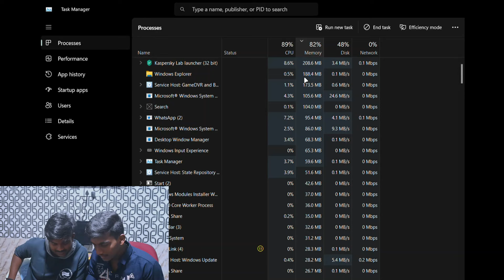laptop ah pirichi menjachu makkale🤣🤣🔥🔥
Makkalr namma laptop la oru chinna upgrade panniruko makkale🔥🔥

Watch this life changing video by
*Mr.Abyshek - Success Mentor and inspirational Speaker*

(Use Headphones and sit in a quiet environment for better understanding)

Hashtags for funny meme videos
Viral hashtags for youtube
Trending hashtag for youtube shorts